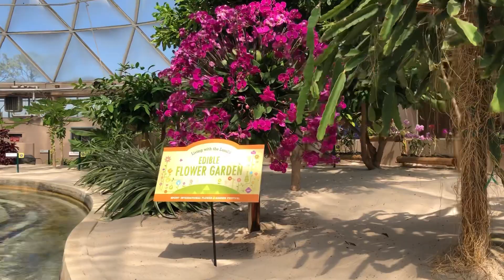Living with the Land 2019 Epcot International Flower & Garden Festival Edition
Take a boat ride through Epcot's Living with the Land greenhouses, featuring Edible Flower Garden displays added for the 2019 Flower & Garden Festival.

Recorded 3/6/2019 by Seth Kubersky.
Honest & outspoken advice from the Unofficial Experts on Walt Disney World, Universal Orlando, Disneyland, Las Vegas, Washington D.C., and The Mall of America.